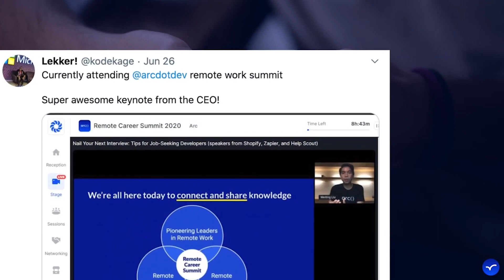Why Arc chose a .dev domain name?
Arc’s head of marketing, Christine Orchard, explains why her team chose arc.dev for their domain name and shares why community is everything and how the Arc team fosters theirs.

.dev is a secure top-level domain for developers, designers, and technology enthusiasts.

MyDomain is a video series from Google Registry where creators explain why they chose their .app, .dev, or .page domain name and also share their best website-building tips.